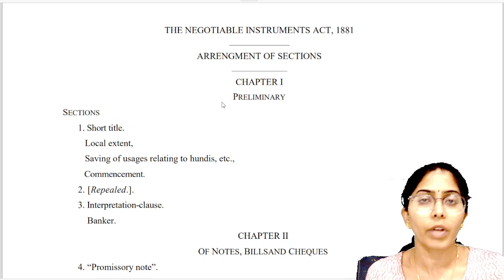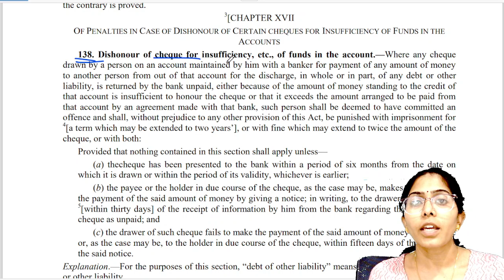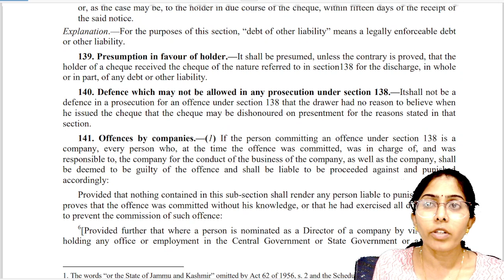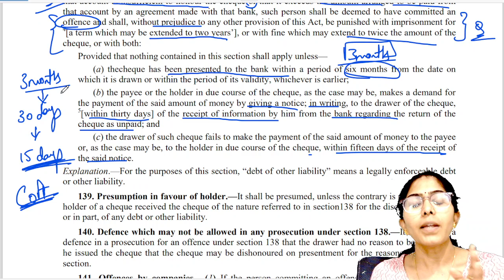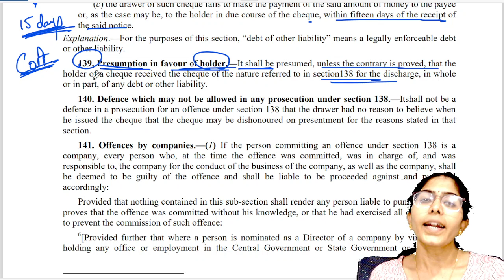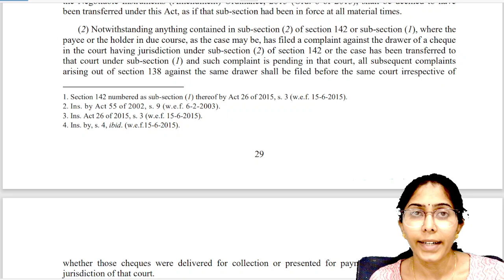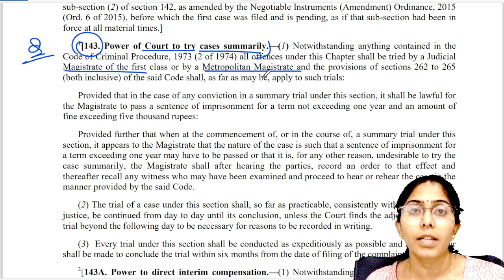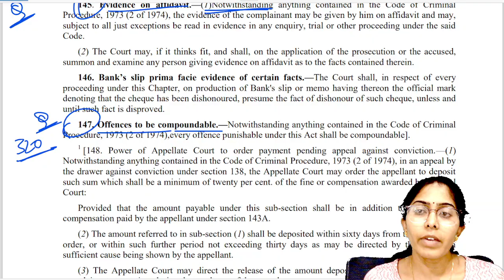S.138 - 147 NI Act - Fully Explained - Cheque Bounce ಚೆಕ್ ಬೌನ್ಸ್ Negotiable Instrument Act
JOIN Swathi Law Classes Now - 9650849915

*KARNATAKA CIVIL JUDGE COMPREHENSIVE BATCH - 6 months*
Prelims + Mains + Interview Guidance

*KARNATAKA CIVIL JUDGE PRELIMS Batch + 10 FULL LENGTH MOCK TEST *

🏁PRELIMS CRASH COURSE FEES 2500/- ( Duration 30 days or till June exam)

🔥KARNATAKA CIVIL JUDGE MAINS BATCH STARTING SOON🔥

💥💥WATCH THESE PREVIOUS YEAR SOLVED QUESTION PAPERS 💥💥

Important books for all Judiciary Exams:

1. Singhal Law Publications Solved Papers Of Judicial Service Preliminary Examination book

2. Multiple Choice Questions for JUDICIAL SERVICE EXAMINATION (VOLUME 1) - Chapter-Wise and Topic Wise / Singhal's Very Latest 2019 Edition useful for judicial service exam preparation

3.Multiple Choice Questions for JUDICIAL SERVICE EXAMINATION (VOLUME 2) - Chapter-Wise and Topic Wise / Singhal's Very Latest 2019 Edition useful for judicial service exam preparation

4.Singhal Law Publications Multiple Choice Question For Judicial Services Examination Volume 3 (Chapter-wise and Topic-Wise)

My Motto - "LEGAL EDUCATION AND COMMITTED LEARNING"

This channel will provide:
Information related to current legal issues.